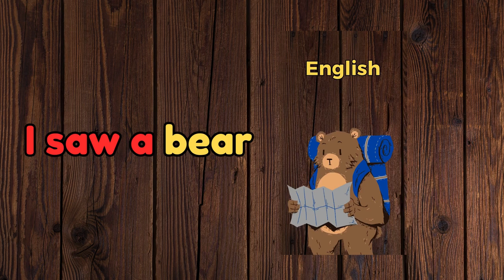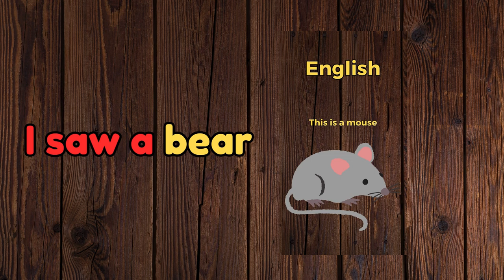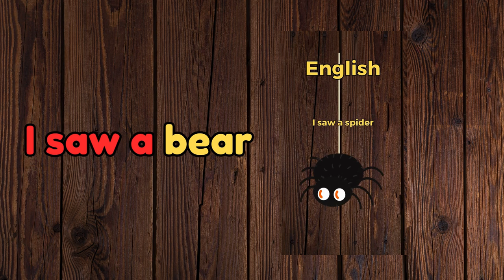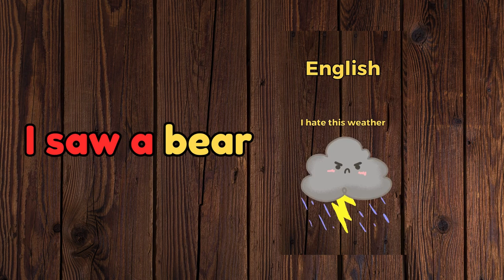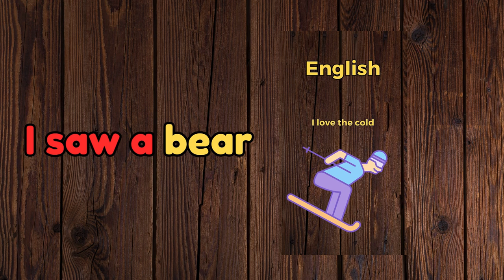Vidio sam medvjeda. The 5-minute-a-day way to learn Croatian!!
I saw a bear
Vidio sam medvjeda